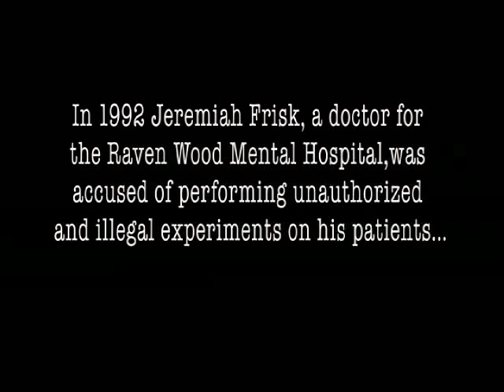Deranged man claims God told him to cleanse the world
Who is Jeremiah Frisk?